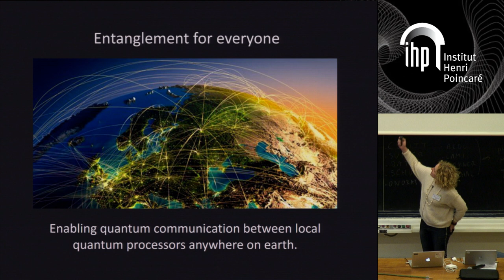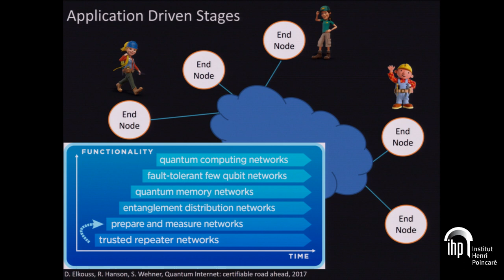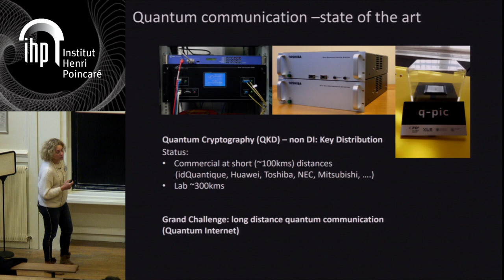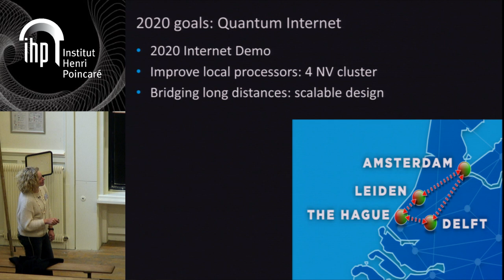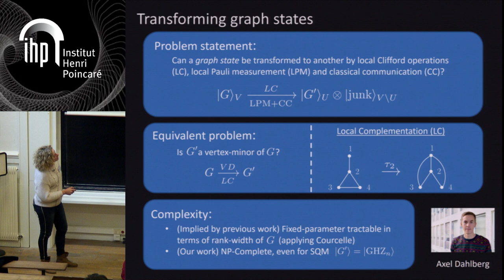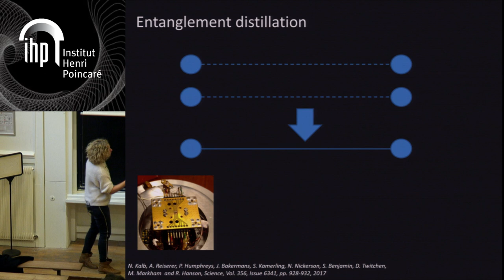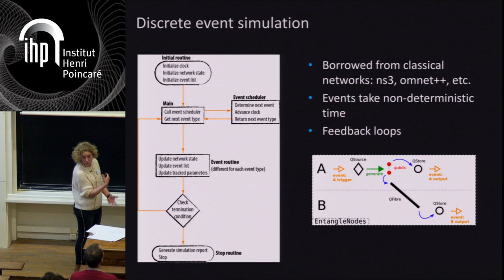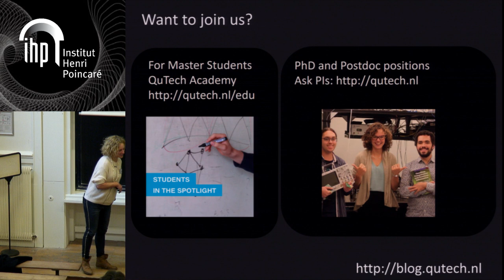(Some) challenges and tools on a quantum internet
By Stephanie Wehner (Delft)